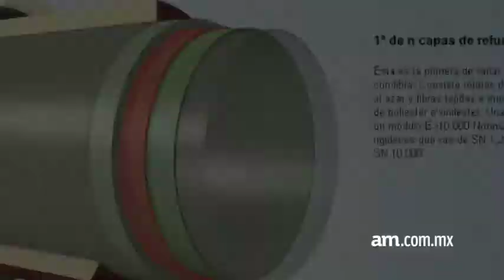Usarán tecnología alemana para obras de la Calzada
Las Obras de peatonalización y remodelación de la Calzada serán intervenidas con una tecnología alemana para evitar que el tráfico al menos por un tiempo.